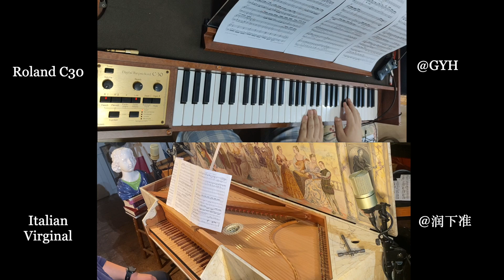C30 Digital Harpsichord, Buxtehude Chaconne in E minor BuxWV 160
A small show-off of recently collected Roland C30 Digital Harpsichord from the friend @GYH  this is a test video.